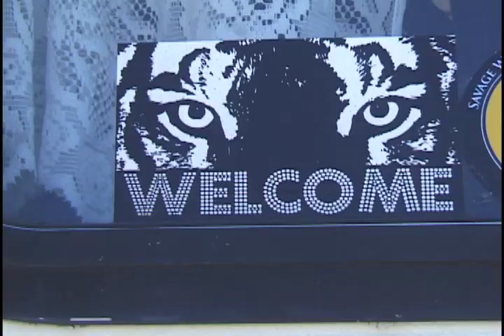Sorcery Goes on an RV Trip!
4 days on an rv from washington to montana. this trip, and video would have been a lot longer but they rv broke right away. chronchy.